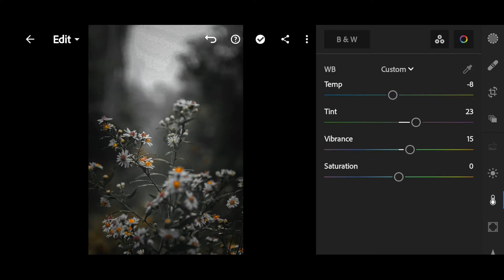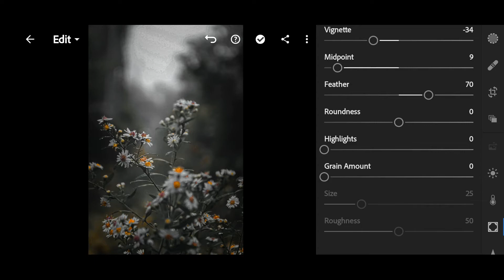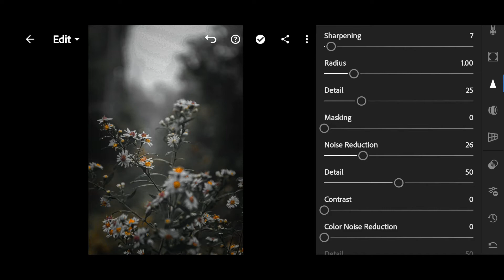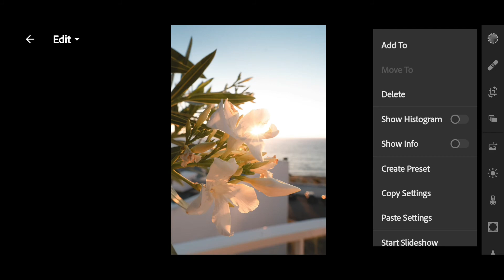Lightroom Mobile Whites Flowers | Chetan Morey | Editing Tutorial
If you are a new viewer on this channel, please understand the following explanation. Use headphone for better experience.

★For Copyright Matter On My Video